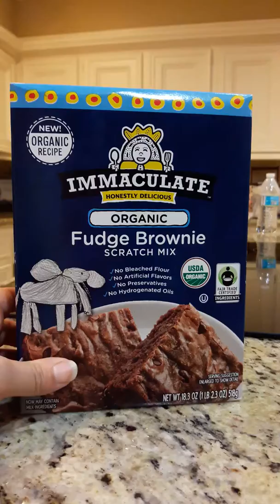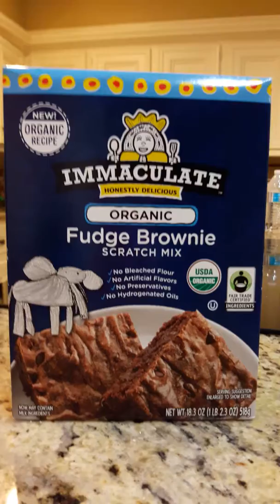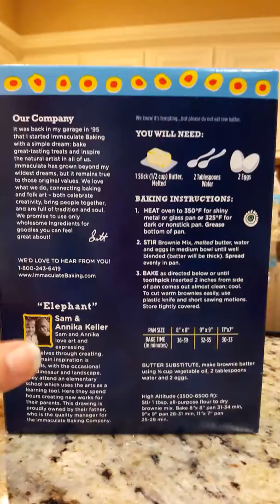99 Cent store great find. 👍(Spanish)